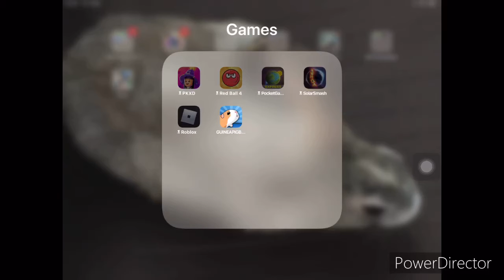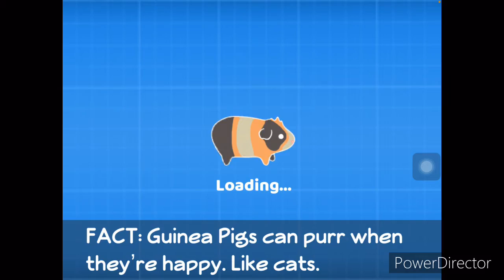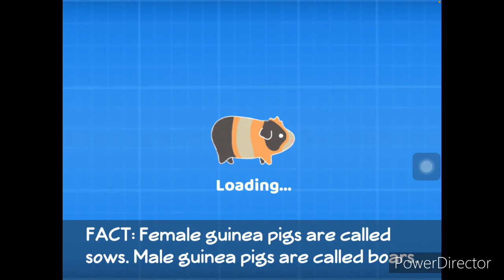Adhvik plays Guinea pig bridge 1 naughty guinea pigs